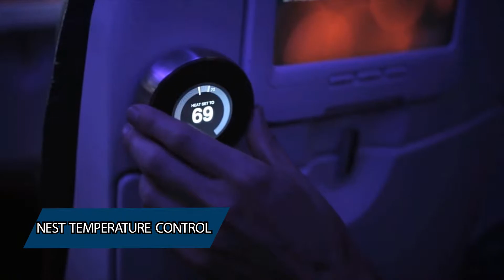April fools tech roundup - 2014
Here is last week's April fools tech roundup.